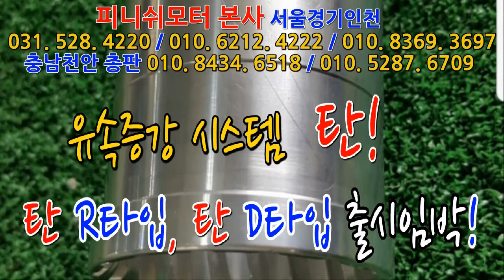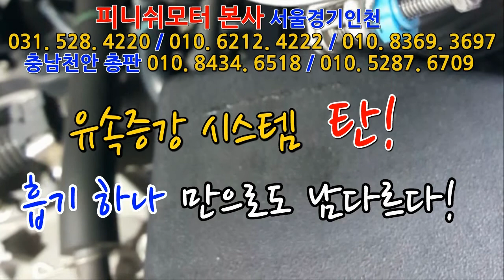[그랜드카니발 06년] 라파플러스원 대용량 5개 소용량 1개 35%셋팅값완료!~~~~~매연감소! 출력증강! 연비개선! 피니쉬모터에서 해결해 드립니다!